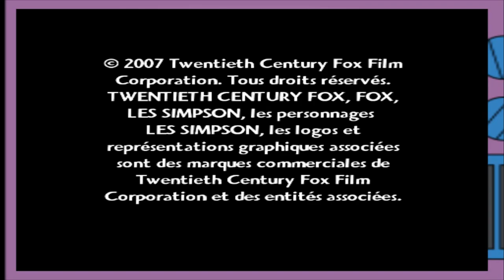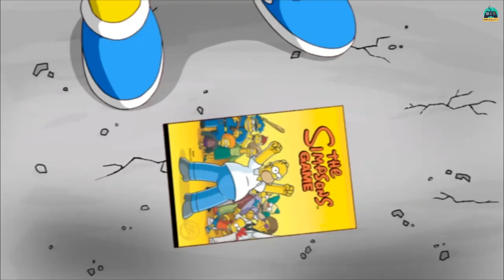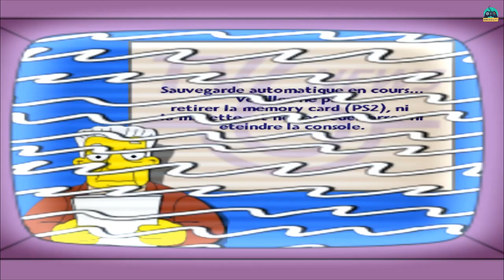[Let's Play] Les Simpson le Jeu #01